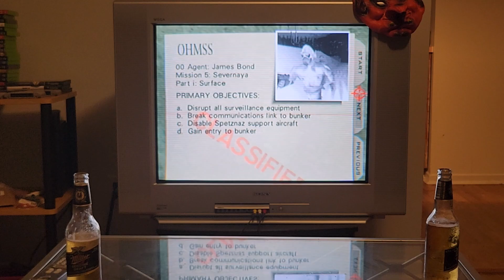Goldeneye real n64 - Surface 2 00 agent